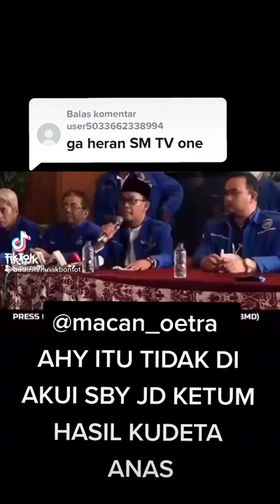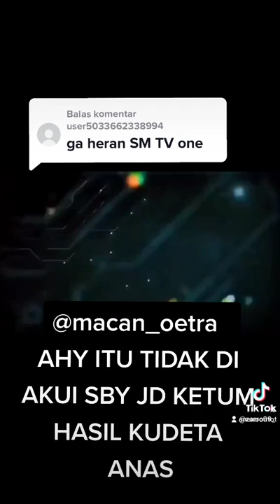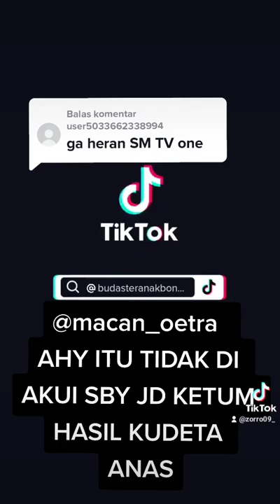AHY BAKAL ANCUR